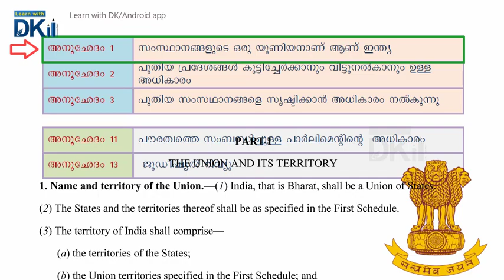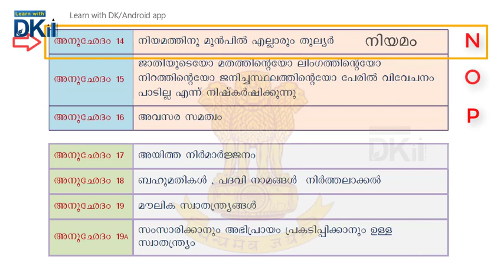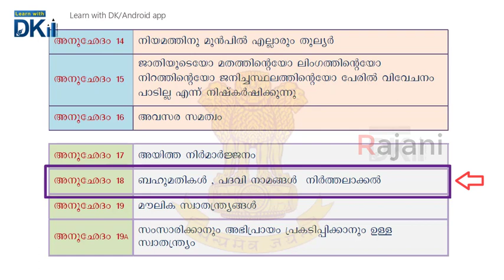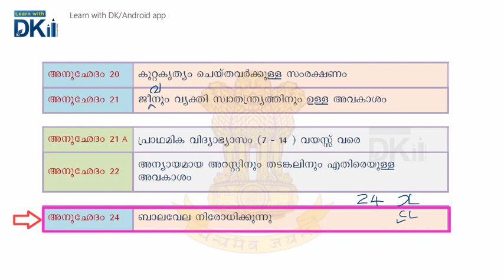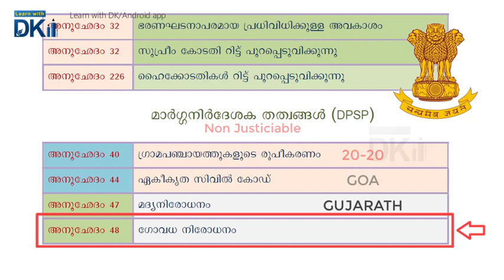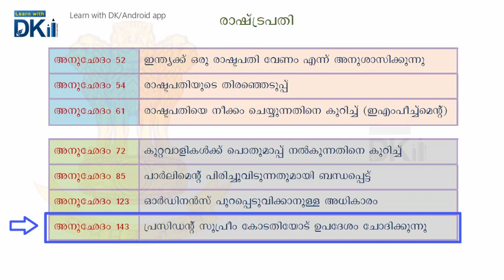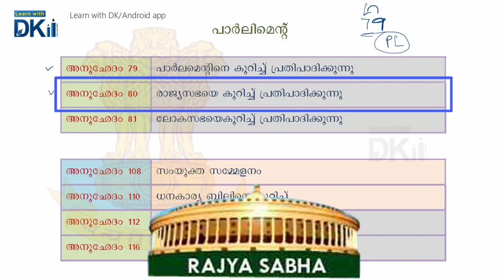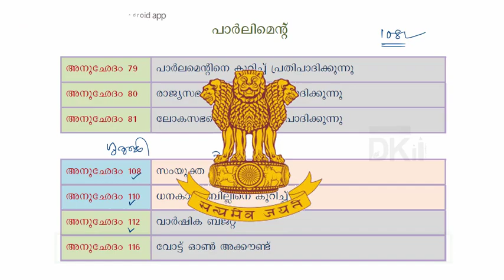PSC Repeated question of Indian Constitution's article |Malayalam Class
HELPFUL VIDEOS FOR COMPETITIVE EXAMS ASPIRANTS,imple way to remember basic information on constitution of india
Easy way to remember the article, Code to remember the article, Trick to memories the article codes